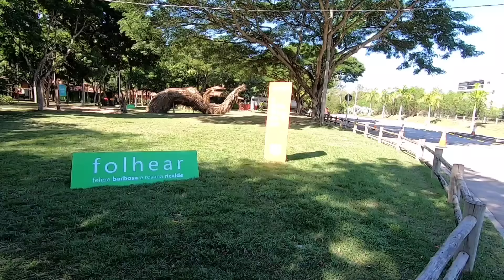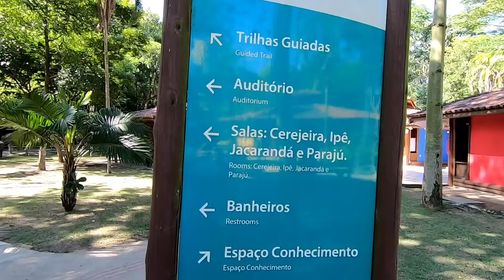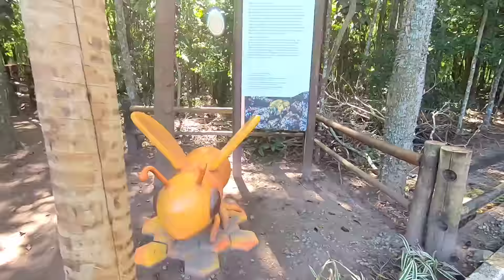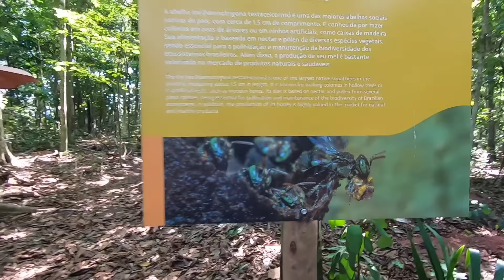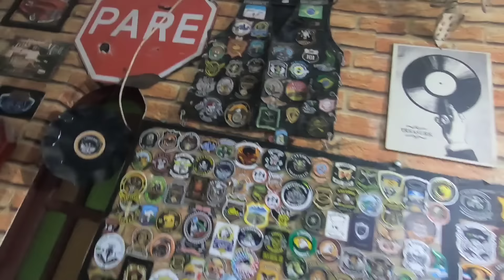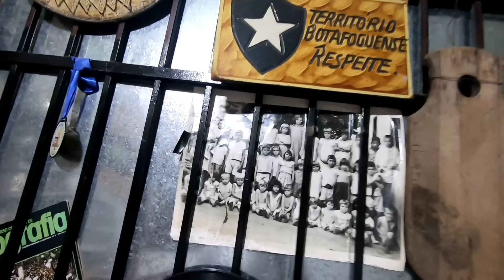Tivemos que Parar no meio do passeio, Ponto mais alto de Vitória ES , Paneleiras de goiabeira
Agradecemos por assistir nossos vídeos.

 Aproveite e nos siga também no Instagram ⏬